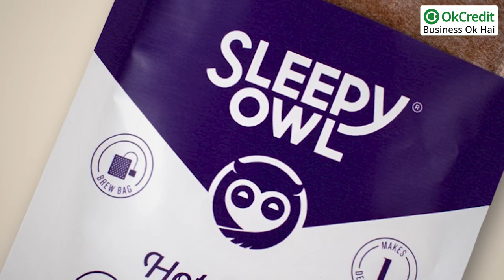कहानी 3 दोस्तों की सफलता की, अच्छी Coffee नहीं मिली तो शुरू कर दी Sleepy Owl Coffee कंपनी | OkCredit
📕Why OkCredit?